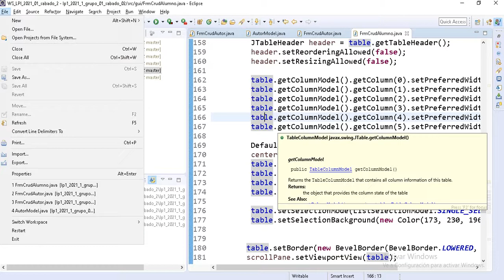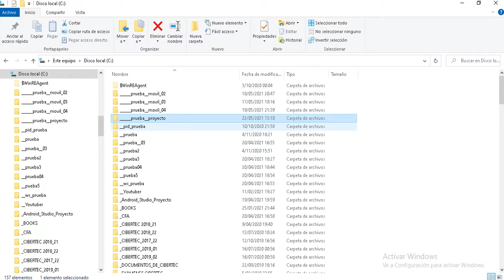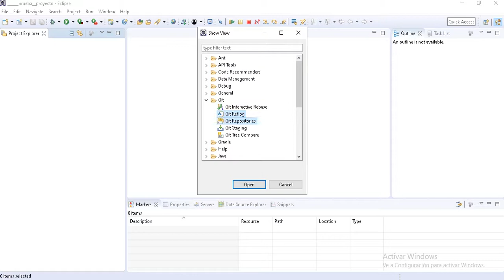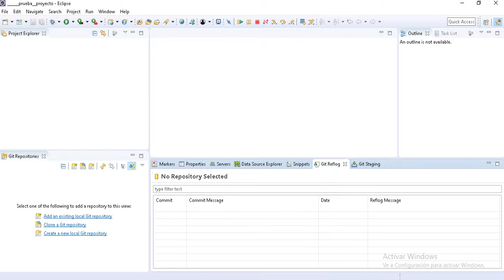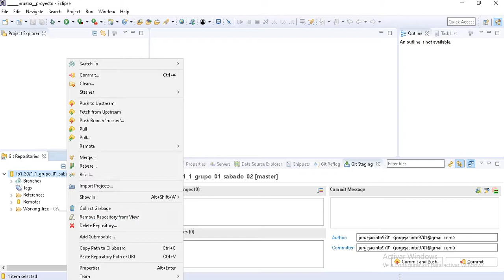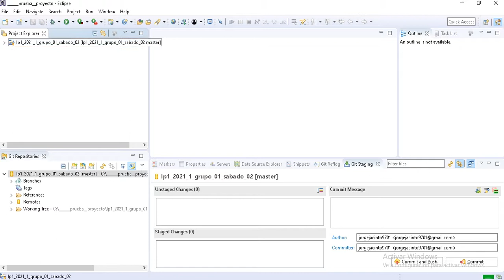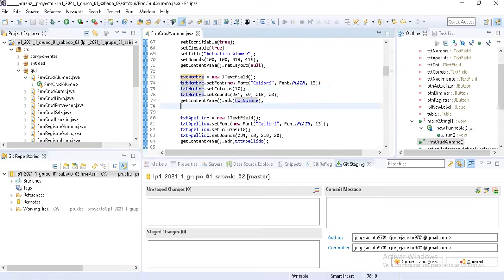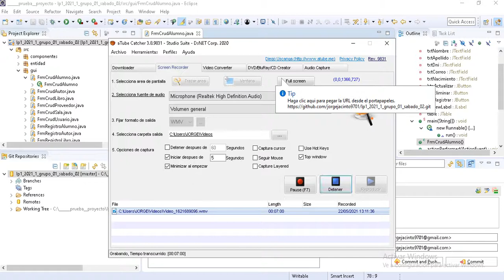14 Clonar un repositorio de GitHub